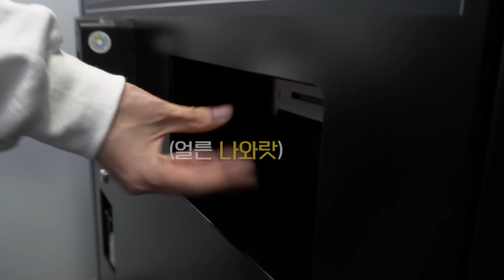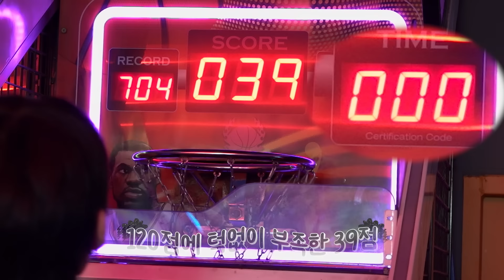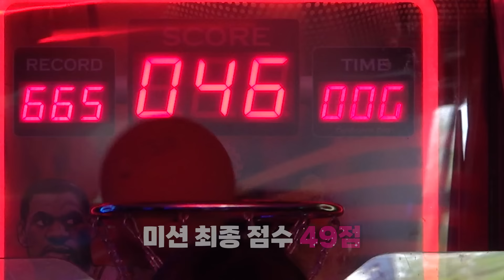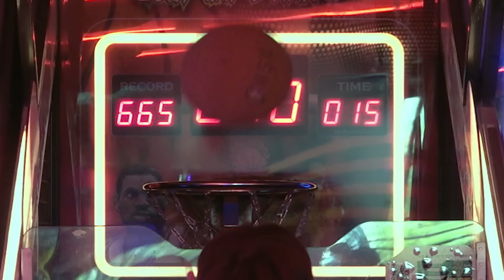‘WHAT? DOOR!’ EP.3｜하트찾아왔DOOR 1편 - BOYNEXTDOOR (보이넥스트도어)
01:08 본격 홍대 미션에 앞선 팀 정하기🫡
02:22 여러분 홍대로 날아가 볼까요?💨
04:58 형님의 칭찬 어택에 광대 승천한 산학회😁
08:10 조기 미션 영업 종료를 노리는 호이즈😑✨
11:12 🫶혁명즈의 BOY넥컷🫶
15:11 쉿🤫 형이 120점 따줄게 나의 아기 운아기 (❓)
17:05 인터뷰를 하고 싶은 이한이를 말리는 성호🙀
21:42 이것이 바로 농구의 신 이리우다👑
24:05 아 지쫘여⁉️⁉️
25:05 원도어와 함께 부르는 Serenade🎶